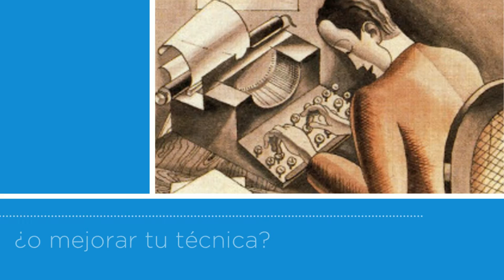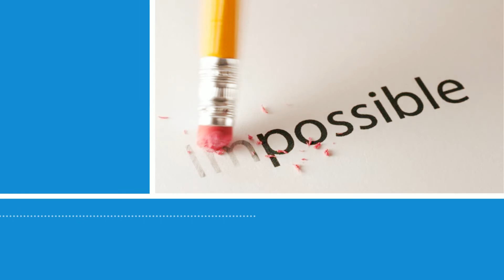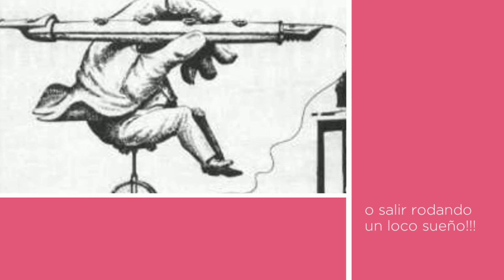Taller literario Escritura Creativa Trithemius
Trithëmius Talleres Literarios, son más que un taller, son la aventura de leer y escribir.